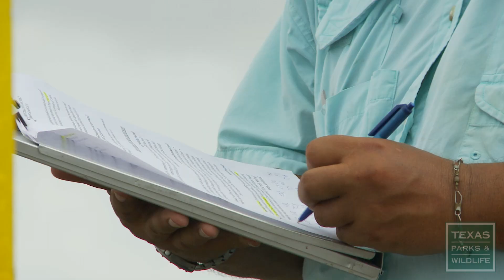Every Drop Counts: Texas Coastal Fisheries Restoration Team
This team of Coastal Fisheries experts, along with numerous partners, preserved or created over 12,500 acres of coastal habitats, reclaimed over 4,000 acres of oyster reefs and protected over 12 miles of shoreline, leveraging funds from multiple sources to do it all. To learn more about the Texas coast,